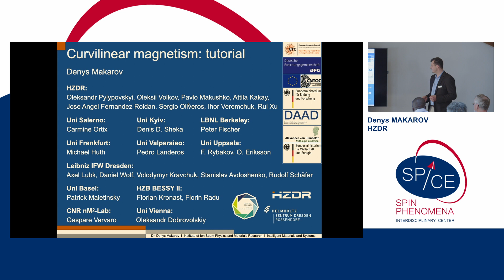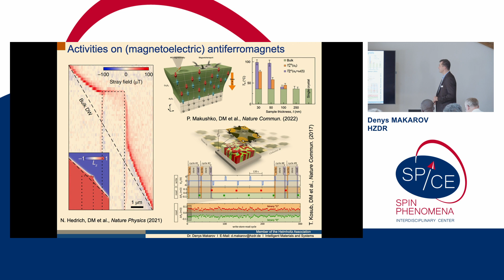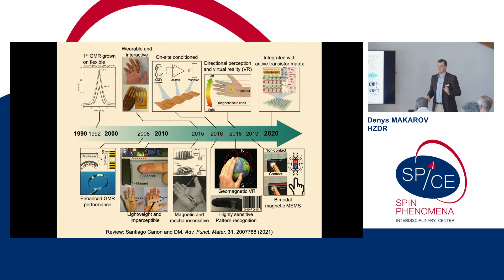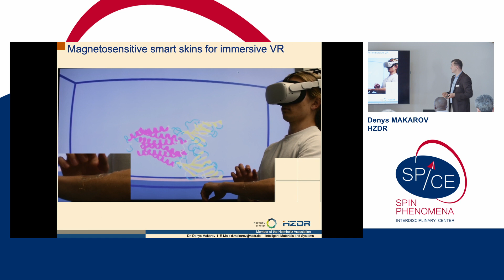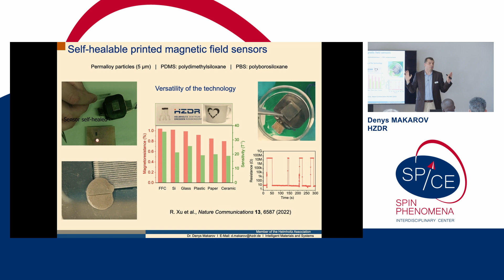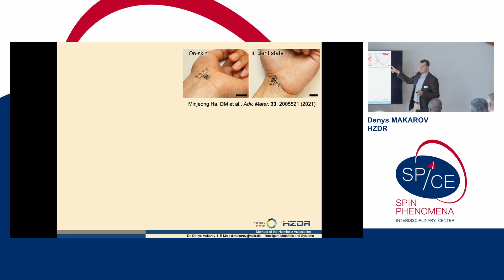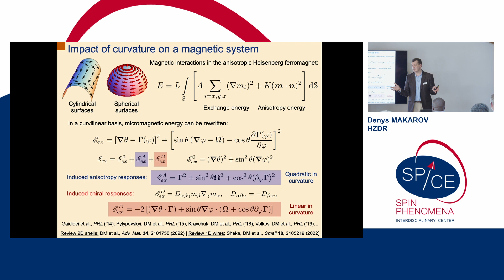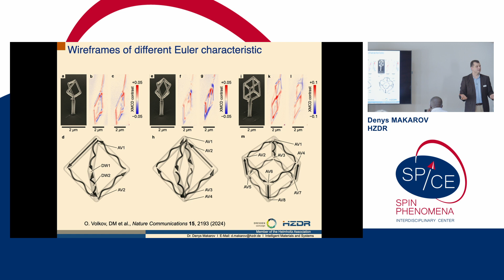Talks - Nanomagnetism in 3D 2024 - Denys MAKAROV, HZDR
Curvilinear magnetism: fundamentals and applications